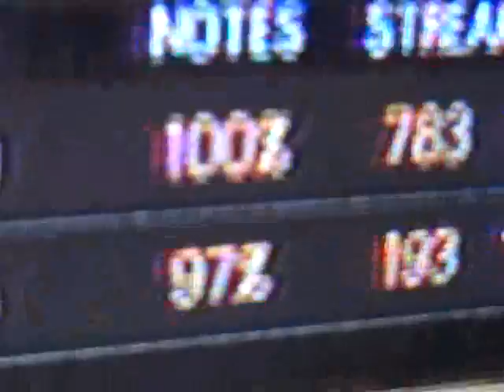Smoke On The Water Expert FC Band GH Hits